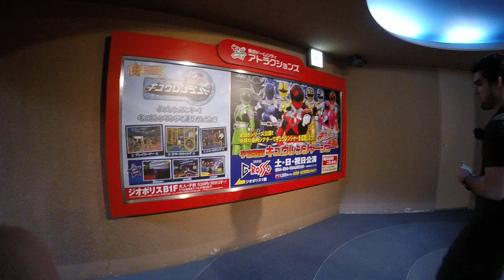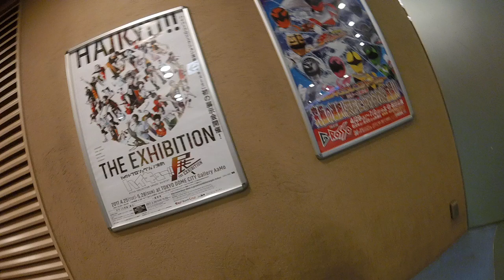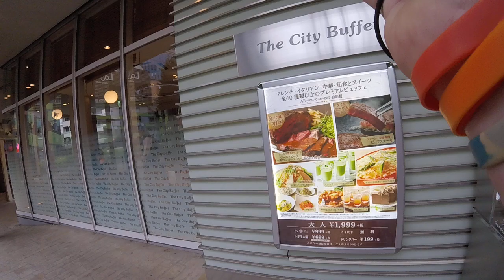2017 Japan Trip - Tokyo Dome City Theme Park Walkthrough (GoPro Video #50)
After my mini walkthrough of the Shonen Jump store right near the Tokyo Dome, my friend and I explored the theme park itself near the dome which is called "Tokyo Dome City".

From 4/26/17. :)